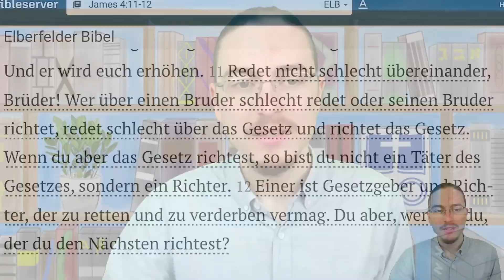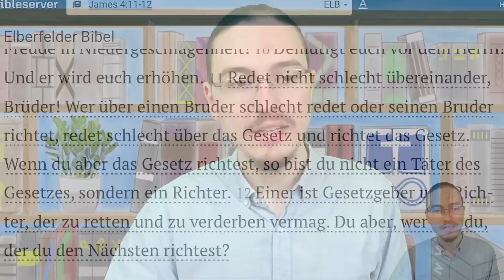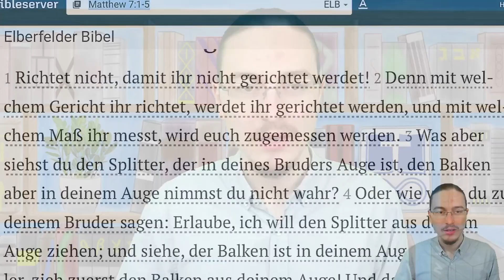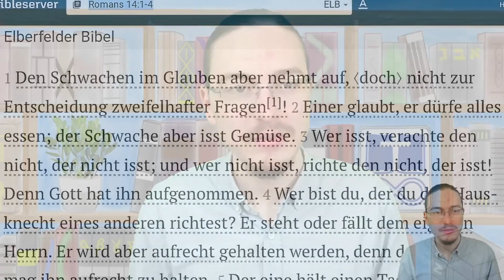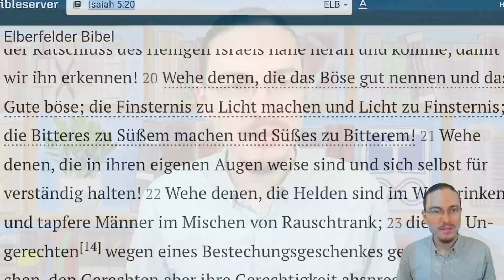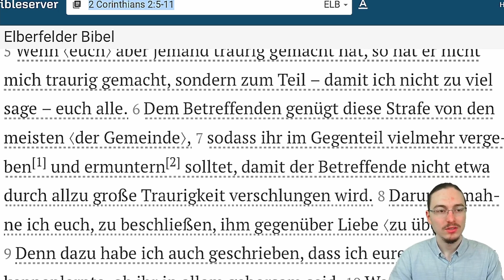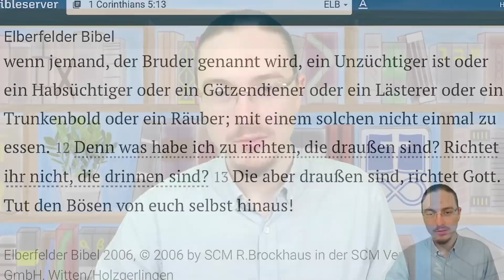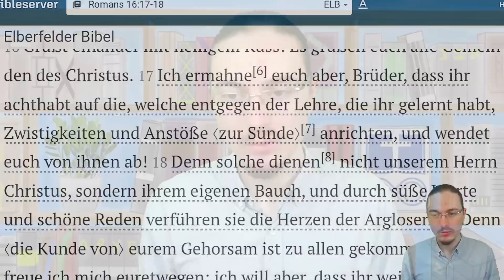Wir sollen (keine) Urteile fällen. Jakobus VfV 11. 4:11-12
Heute lernst du, wann und in welcher Form wir als Christen über andere Urteilen sollten.

Zeiten:
00:00 Sollen wir über andere richten?
00:44 Was sagt uns Jakobus?
07:53 Wir sollen nicht richten.
16:48 Wir müssen Urteile fällen.
28:40 Falsche Lehrer
32:44 Was soll ich denn jetzt machen?